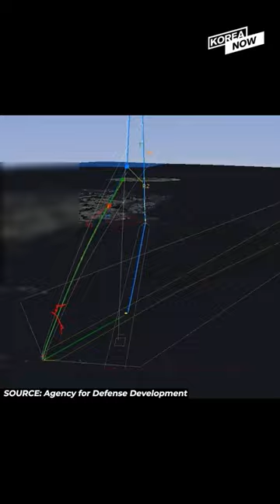S.Korean L-SAM intercepts missile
[BGM]
Infraction - By Your Side